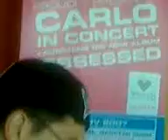Chi Wa Wa Imagine All The Asians Cabramatta Rap Song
rapper chi wa wa